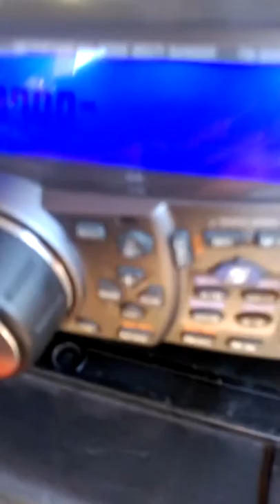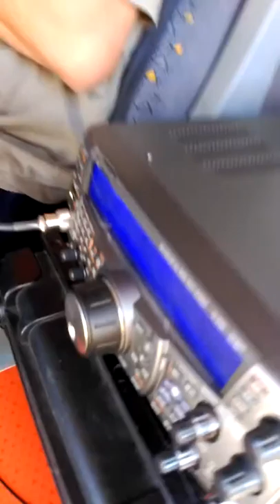EAFF-0343 Sierra calderona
ZEPA